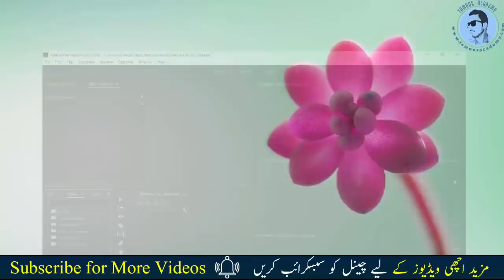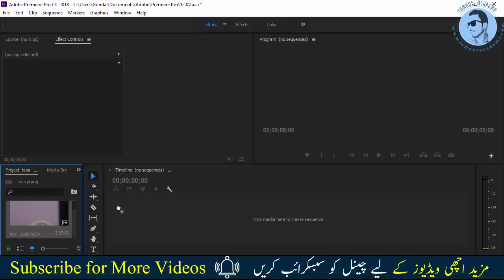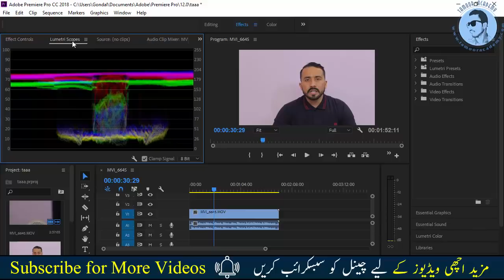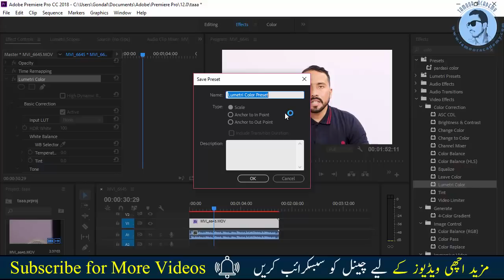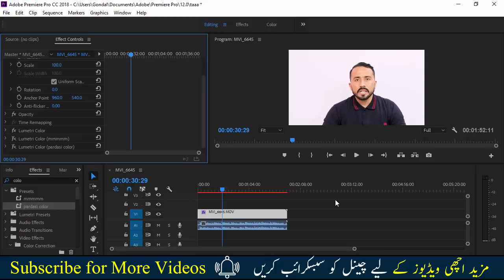Basic Color Correction in Premiere Pro CC 2018 Urdu Hindi Tutorial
Aslamoalikum to all frineds is video m ap logo k sat m adobe primer pro ke video shere karon ga k us m ap color ko kasy set kr skty hain asani s aur apni videos ke look ko bhter kr skty hain adobe primer pro dunia ka acha software ha .